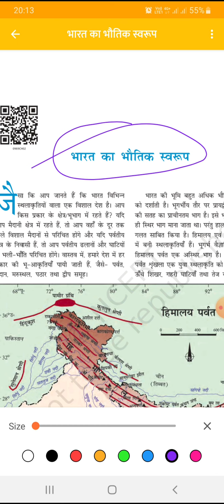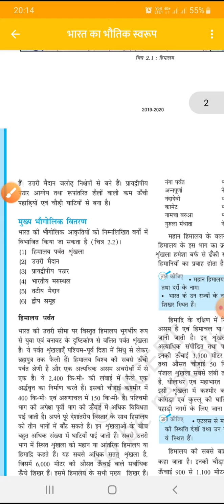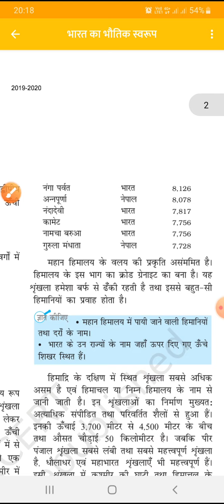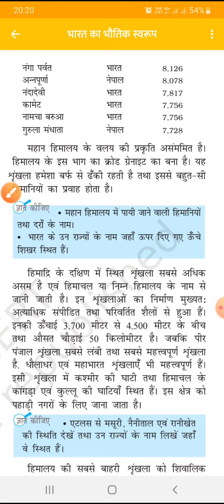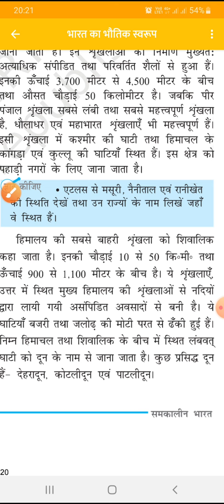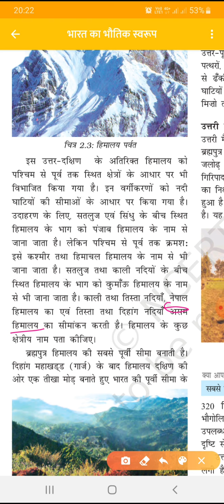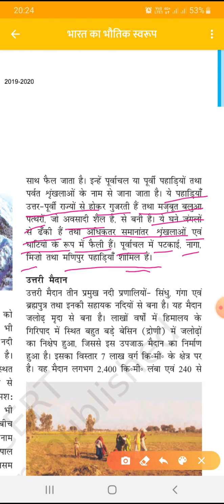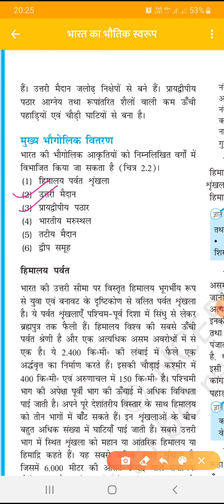कक्षा 9,समकालीन भारत 1, भारत का भौतिक स्वरूप, भाग-1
कक्षा 9 एनसीईआरटी( हिंदी),सामाजिक विज्ञान,  समकालीन भारत 1
भारत का भौतिक स्वरूप( हिमालय पर्वत श्रृंखला)